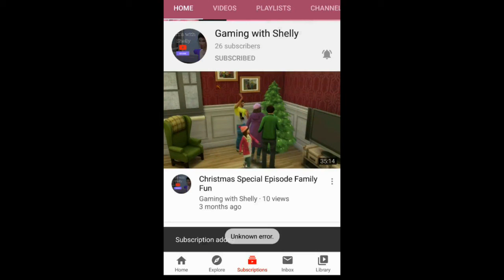New Series: Our Teen Autumn #1 Learning to live off the land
Hey guys and welcome to a new series, Meet Autumn our lovable teen who will be living off the grid and surviving off the land.  Hope ye guys love this series as i much as i enjoy playing it 🥰